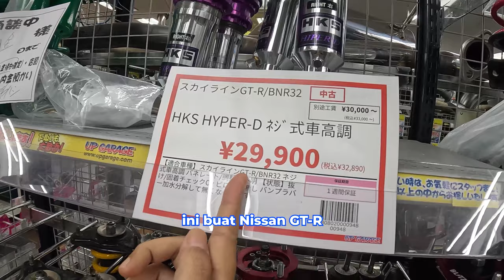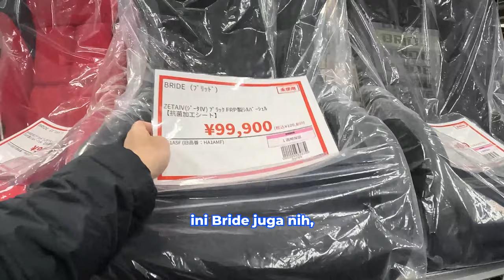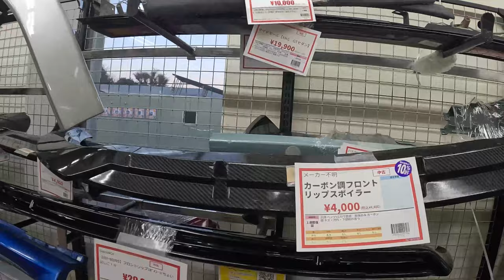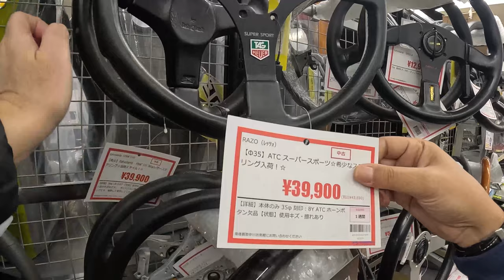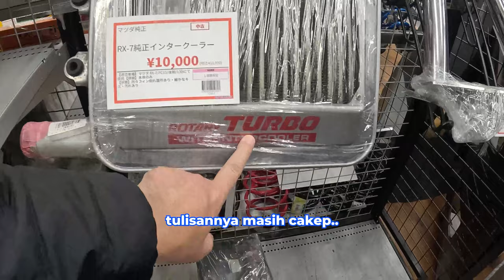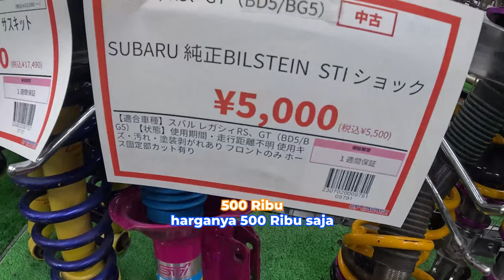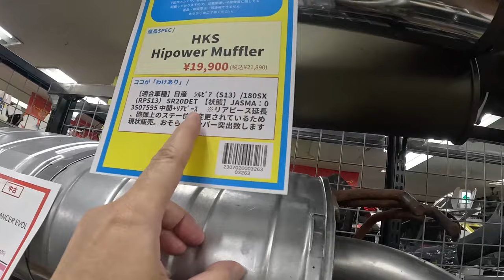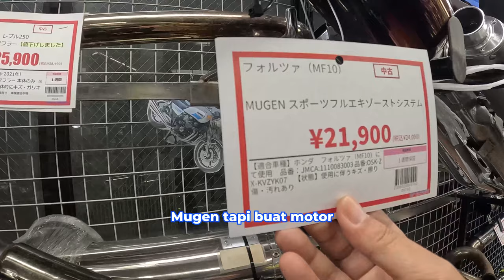JALAN2 JEPANG 4K Eps.5 ~ UP GARAGE , Berburu Sparepart Racing Secondhand di Jepang